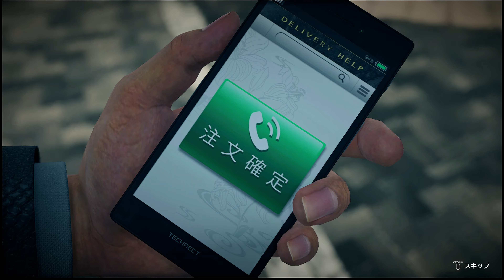Yakuza 7 - Mr. Shakedown's Daughter Summon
I dunno how I missed this, but I did. Hopefully I don't find anymore summons lol. Here it is